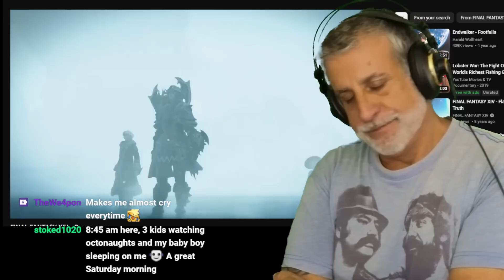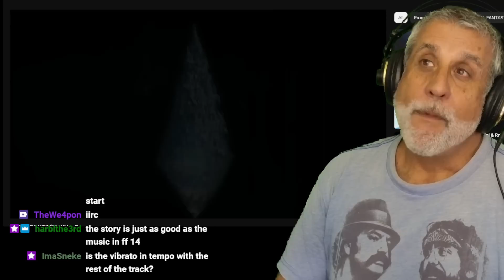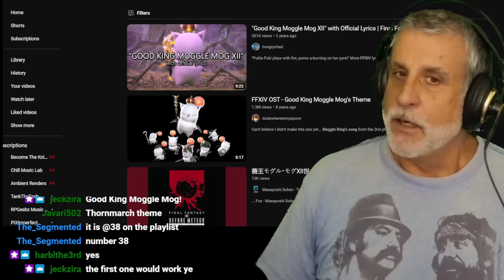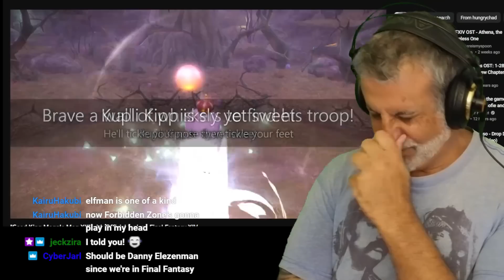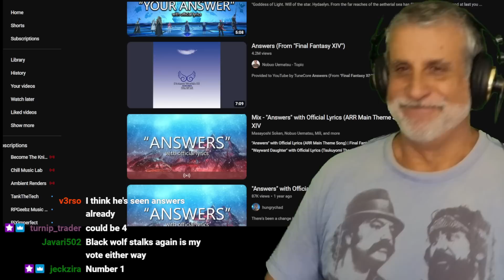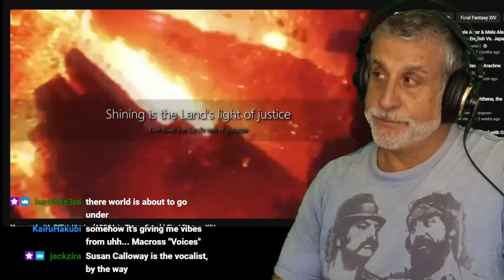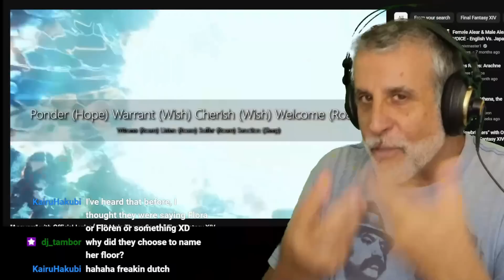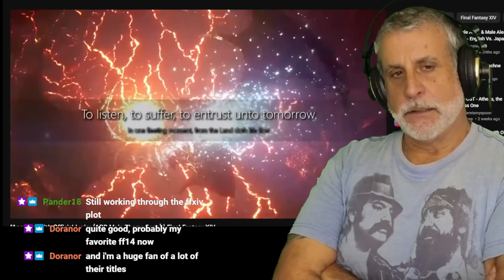Songs from Final Fantasy 14 - Such Powerful Vocals and Arrangements - Twitch Clip Composer Reaction